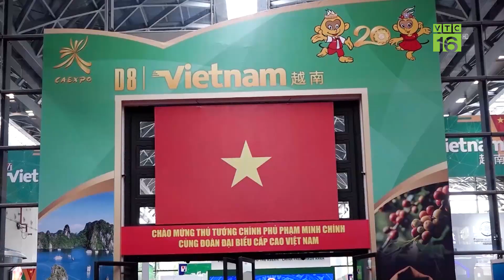Thủ tướng đến Trung Quốc: Nông sản Việt "rộng cửa" xuất khẩu | VTC16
VTC16 | Trung Quốc tiếp tục mở cửa thị trường cho hàng hóa Việt Nam. Thủ tướng Phạm Minh Chính đã có cuộc hội đàm với Thủ tướng Trung Quốc Lý Cường. Thủ tướng Phạm Minh Chính đề nghị Trung Quốc đẩy nhanh tiến độ mở cửa thị trường cho nông, thủy sản của Việt Nam, tạo điều kiện sớm thành lập Văn phòng xúc tiến thương mại Việt Nam tại Thành Đô và Hải Khẩu, nâng cao hiệu suất thông quan, tránh xảy ra ùn tắc hàng hóa tại cửa khẩu.